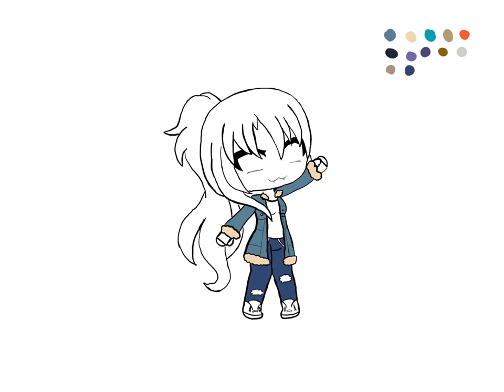Gacha Edit (fan character)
Just some random fan character I made

Apps used:
-IbisPaint